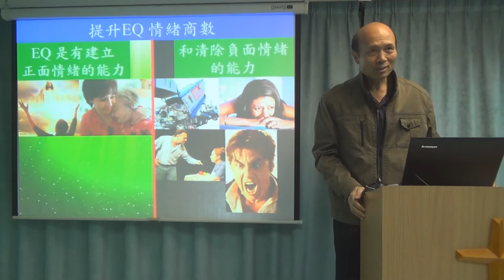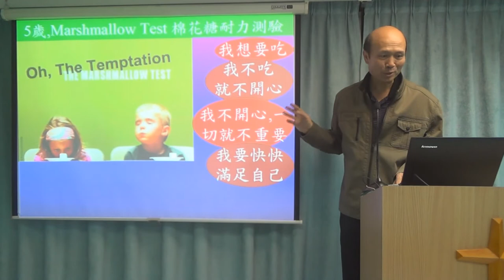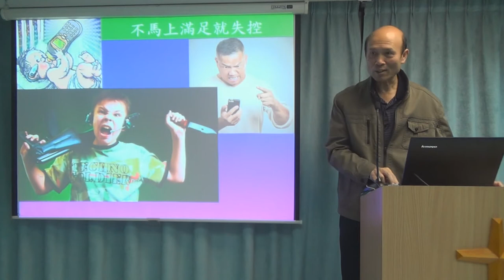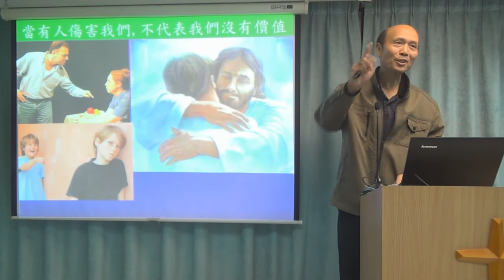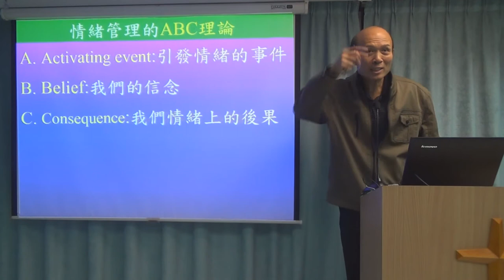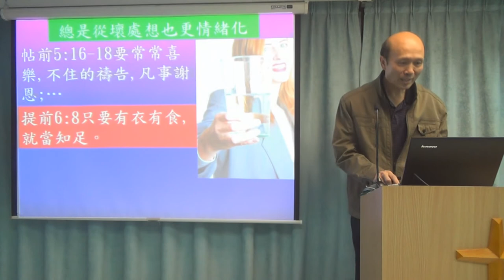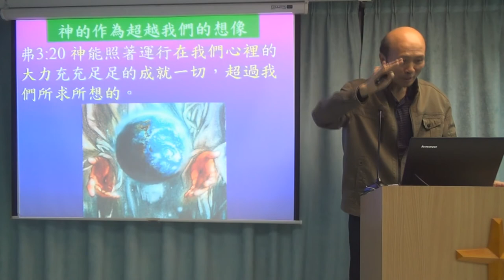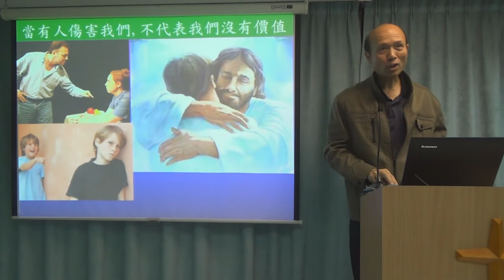提升 EQ 情緒商數 - 葉牧師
提升 EQ  情緒商數
1．星期日：3:15崇拜；2:30服事禱告；崇拜後有小組及侍奉訓練課程。
2．星期一：4時服事禱告，7時侍奉訓練課程。